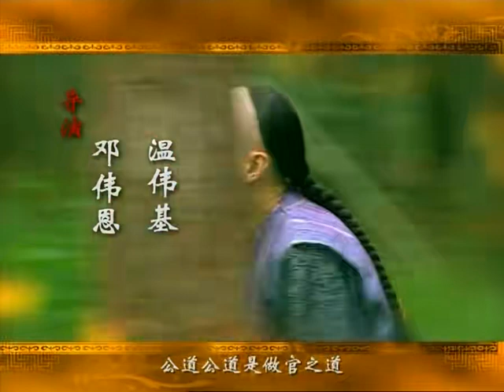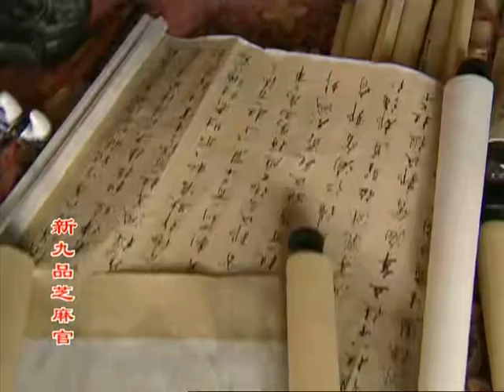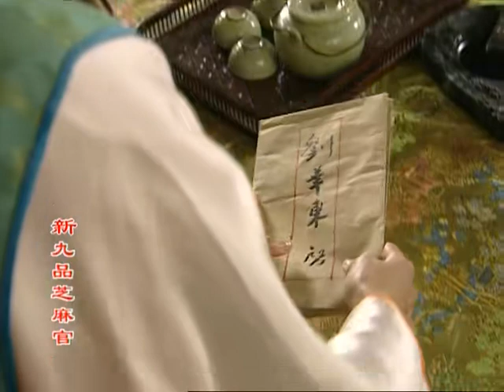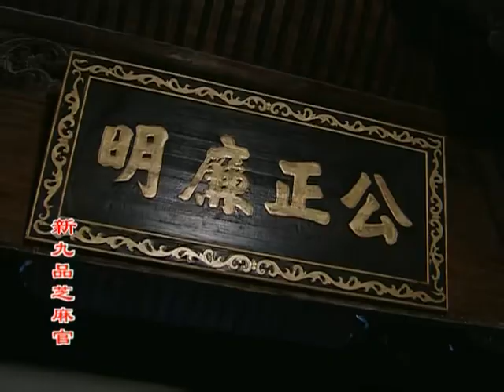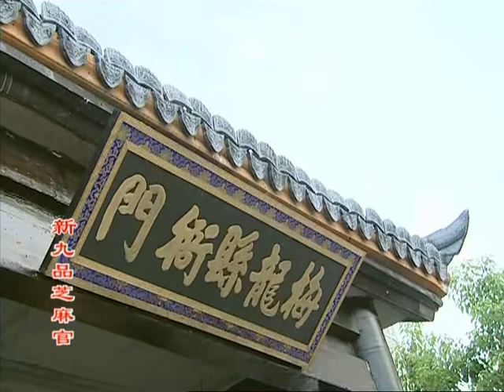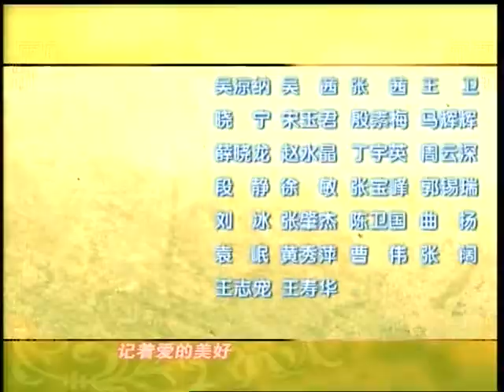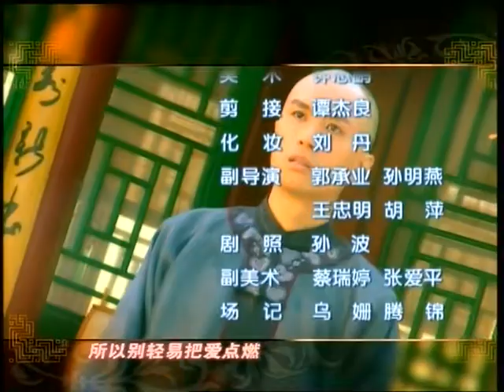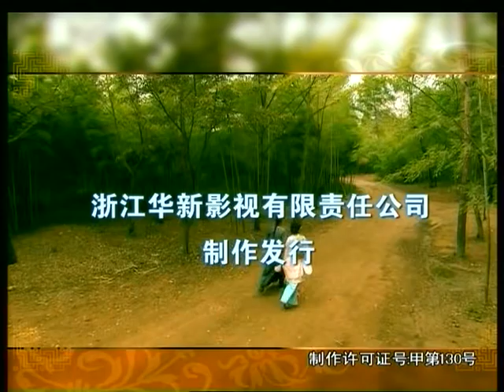【最新古裝劇】奇案風月 第22集：一腔熱血，舌戰公堂 | 宋世傑妙語連珠，貧一張巧嘴把三個貪官逼得無話可說